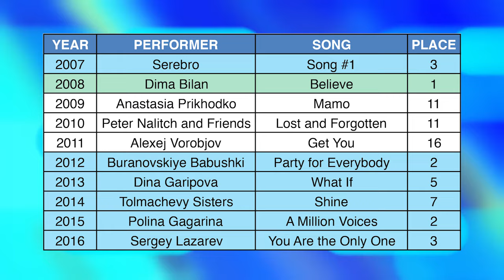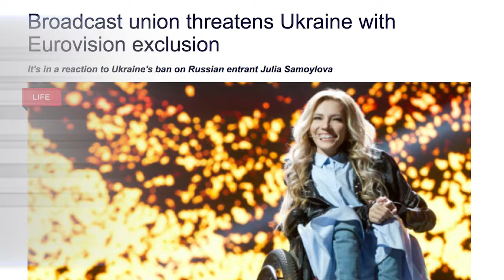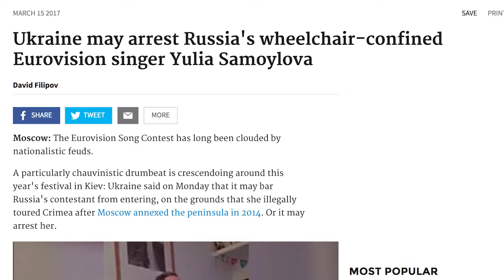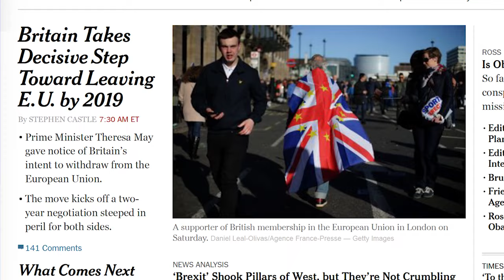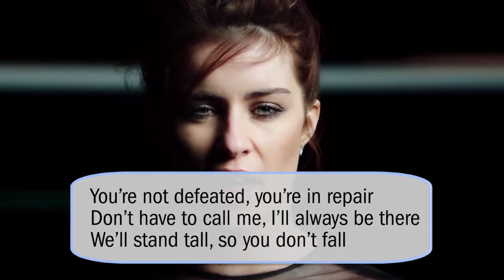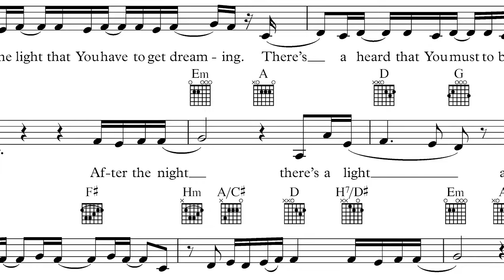Eurovision 2017 Review: Russia, "Flame is Burning" and United Kingdom, "Never Give Up on You"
Russia plays a delicate game of chess, while the United Kingdom plays a frantic round of Hungry Hungry Hippos. Never change, UK.

Overthinking It subjects the popular culture to a level of scrutiny it probably doesn't deserve.